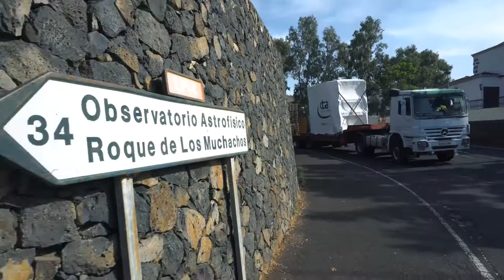Construcción del LST-1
2018 ha sido muy especial para el Observatorio del Roque de los Muchachos (Garafía, La Palma). Este año se ha hecho realidad el prototipo del primer telescopio de gran tamaño que formará parte de la red CTA-Norte, el denominado LST-1. Os resumimos en un vídeo cómo ha sido la construcción de este telescopio, un gigante de 45 metros de altura, 100 toneladas de peso y con un espejo de 23 metros de diámetro.